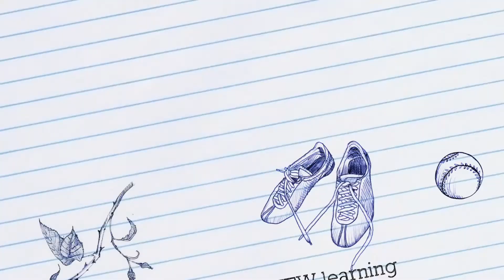HMS Video Message 3 21